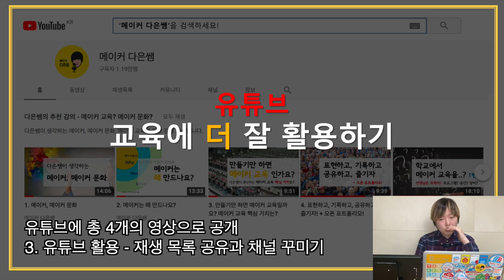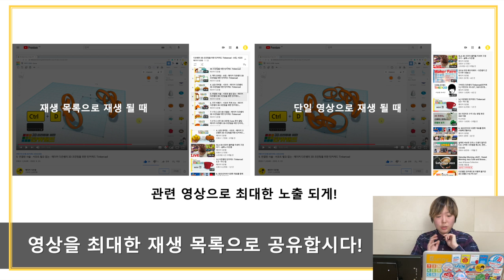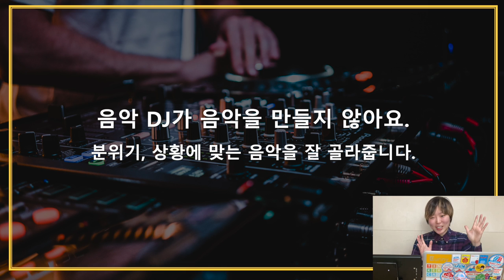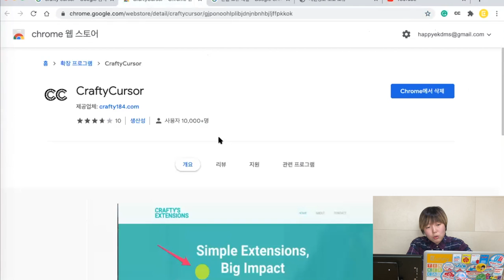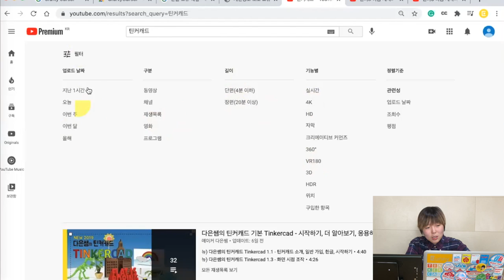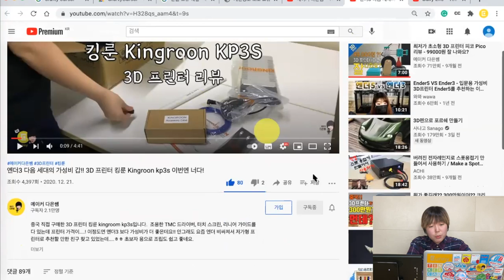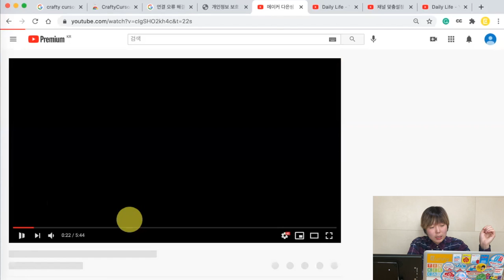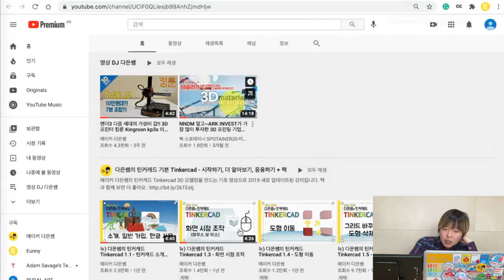3. 유튜브 온라인 수업 교육에서 더 잘 활용하기 - 재생 목록 영상 DJ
교육자를 위한 강의영상입니다. 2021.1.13 온라인 강의를 통해 2020년 온라인 교육의 제 경험을 나눴습니다.
유튜브에 좋은 영상들 골라서 재생 목록을 만들고, 재생 목록으로 공유합시다!
관련영상들을 학생들에게 더 많이 노출 시키고, 내 채널을 다른사람의 영상으로 꾸밀 수 있습니다.